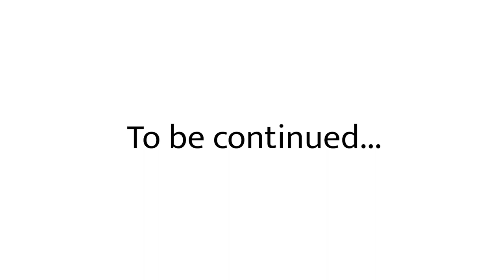Roxanne Meadows talks programming and more with SOUL (AWWI 1 of 3)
S.O.U.L. Listens to Roxanne Meadows co-founder of The Venus Project before the world premier of A World Worth Imagining; Jacque Fresco - The Man with the Plan, as she shares her further insights as to why The Venus Project and its Resource Based Economy is really the only logical system to replace capitalism; hopefully before it fails or destroys humanity completely.

“You don’t really have any freedom if you look at this country...” ~ Roxanne Meadows

This series of interviews took place while Roxanne was in California the weekend of the premier of S.O.U.L.’s film A World Worth Imagining; Jacque Fresco - the Man with the Plan, which made its world debut at Lucas Film’s Premier Theater on November 10th, 2019, as part of a global fundraiser to help The Venus Project continue its paradigm shifting work.

S.O.U.L. Listens:
Expand your mind with S.O.U.L. as luminaries share their visions for what is possible when we shift our value system to one that supports our thriving.